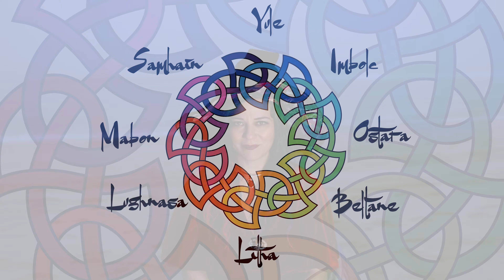Samhain - Shaking of the Sheets Acapella Song - Celtic Wheel of the Year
Shaking of the Sheets is an old folk tune I love to sing. This is my Samhain offering.
Samhain, a time when the veil between worlds draws thin, and we make time to honor the beloved dead. It is a fire festival for warming the hearth and comforting the spirit.